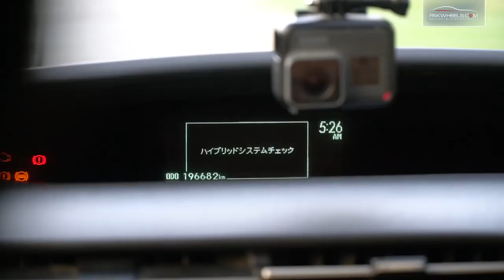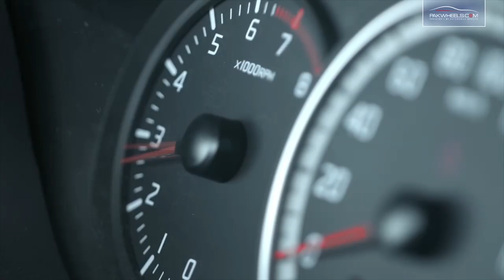DJ BUTT With Suneel Munj At Pak Wheels For Toyota Prius Review